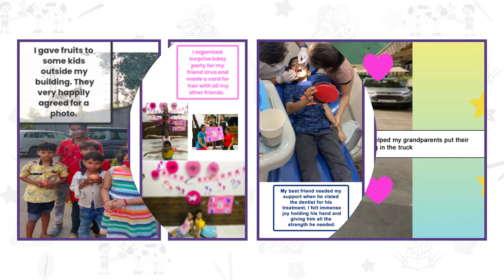THE JOY OF SHARING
Our learners participated enthusiastically in the joy of sharing week and reflected the spirit of empathy and gratitude. Learners fed street animals, made thank you cards for their parents, wrote letters to friends and family, ripped and tossed negative thoughts in the trash, made paper bags for the needy, and the little ones made a sandwich for their family and helped with household chores as part of this initiative. Our learners thoroughly embraced the warmth of caring and sharing and showcased different learner profiles while taking small actions towards the joy of sharing and receiving happiness all around.